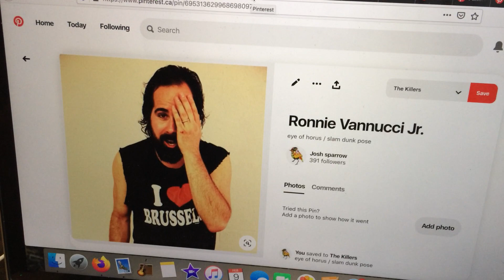are the killers souled out?